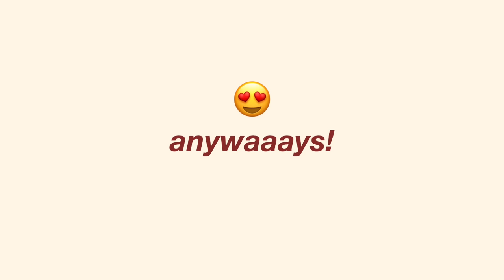WARDAH COLORFIT LAST ALL DAY LIP PAINT REVIEW DAN SWATCHES LENGKAP 12 WARNA !💄❤️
SWATCH LANGSUNG KE MENIT 02:25

Biar lebih enak aku kasih TIMESTAMPS ya! Tinggal klik menit-nya aja
00:00 Intro
00:32 Claim dan Packaging
02:25 01 Peach Till Drop
02:41 02 Eternal Sunset ❤️ FAVE ke-2
03:04 03 Stick to Latte
03:42 04 Brownderlast
04:39 05 Stay Russet ❤️ FAVE ke-1
05:36 Transfer Test
06:32 06 Infinite Coral
07:01 07 Brick On
07:13 08 Red Repeat
07:36 09 Timeless Rose
08:13 10 Forever Mauve ❤️ FAVE ke-3
08:45 11 Everlast Pink
09:01 12 Berry Lasting
09:33 SWATCH SEMUA WARNA DI TANGAN